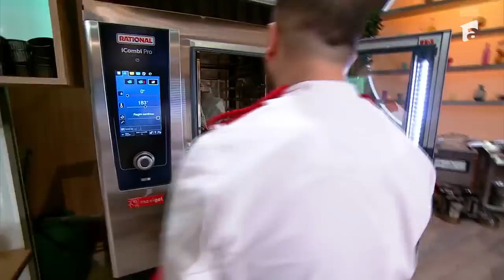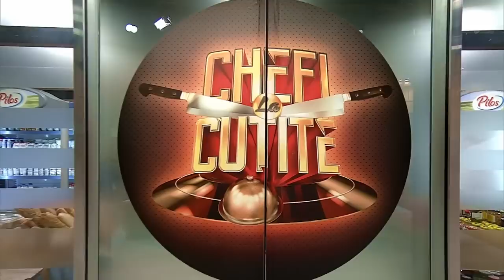Spiritele s-au încins în semifinală! Constantin și Matthew și-au adresat cuvinte acide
Episodul 37 al sezonului 11 Chefi la cuțite, de pe 19 iunie 2023. Gina Pistol a anunțat semifinaliștii că au ajuns la ultima probă din semifinală, iar aici nu vor mai avea parte de ajutor din partea nimănui. Unii concurenți au ajuns să-și adreseze replici acide din cauza tensiunii din bucătărie.

Urmăreşte „Chefi la cuțite” şi pe:
➠ TV Antena 1, în fiecare luni, marți și miercuri de la 20:30.